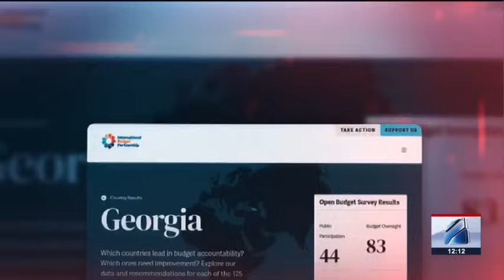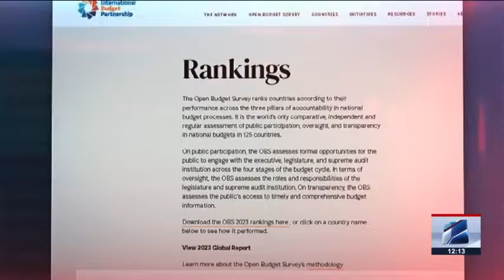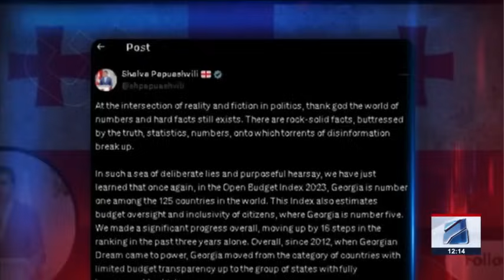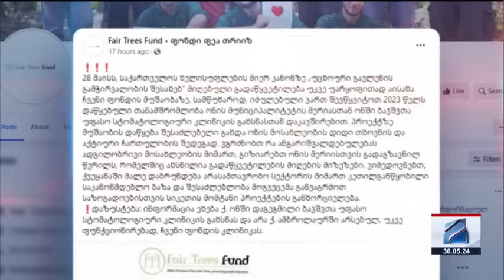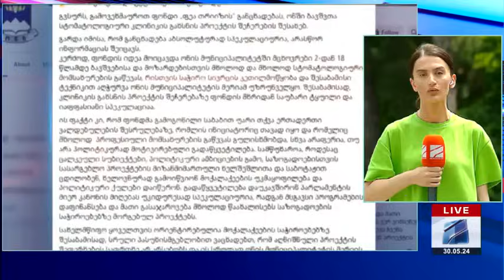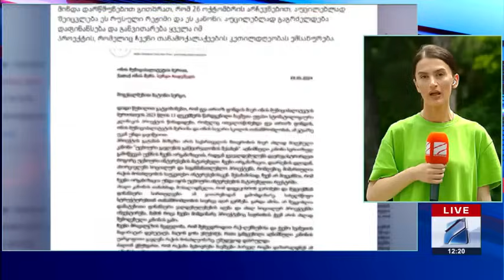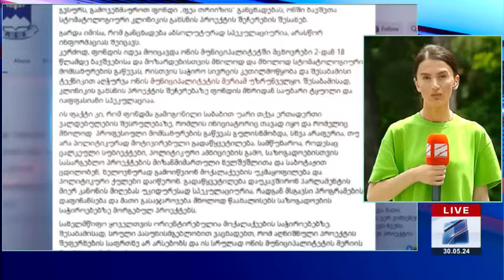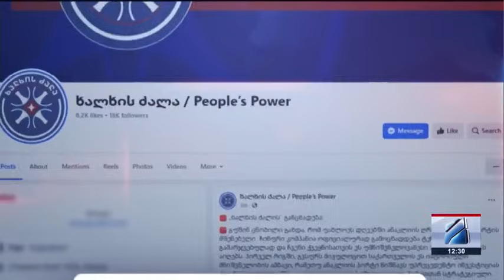კურიერი 12 საათზე-2024.05.31